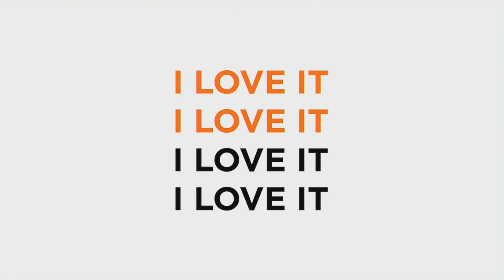Get Lit with All of It: Louise Erdrich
Watch a live video stream as Alison Stewart, host of WNYC’s All of It, continues her virtual book club series with National Book Award winner and New York Times bestselling author Louise Erdrich. They’ll discuss her new novel, The Night Watchman, a story centered for the first time on her family’s home reservation, the Turtle Mountain Band of Chippewa. Viewers are encouraged to submit their questions for the author on Twitter and Instagram.

Once again, All Of It teams up for this event with the New York Public Library so that New Yorkers can access the book for free through the NYPL app.